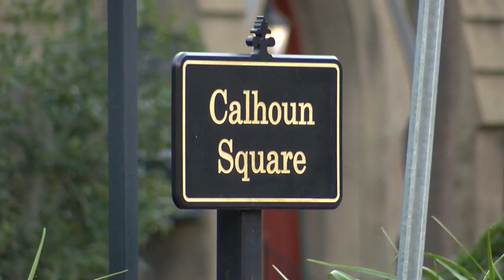Celebrating Black History: Renaming a square after Susie King Taylor